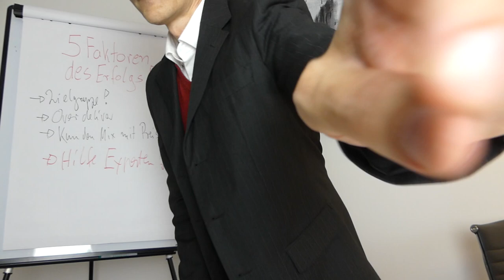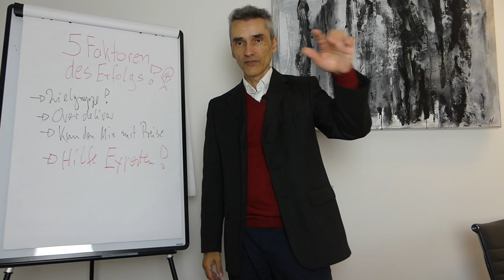CRM-Tipp: Abspann des 3. Teils Aktionsplan für den Start deiner Selbständigkeit als IT-Experte.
Abspann des 3. Teils der Videoserie Aktionsplan für den Start deiner Selbständigkeit als IT-Experte.

Happy Hunting!